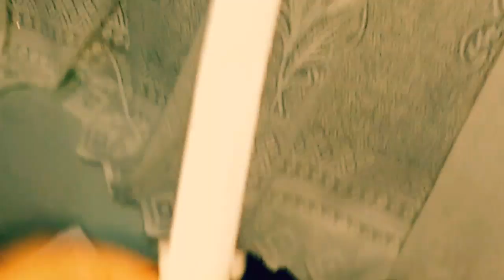arma de papel